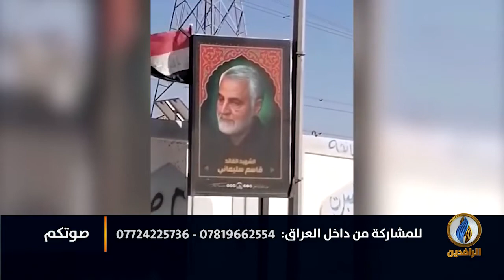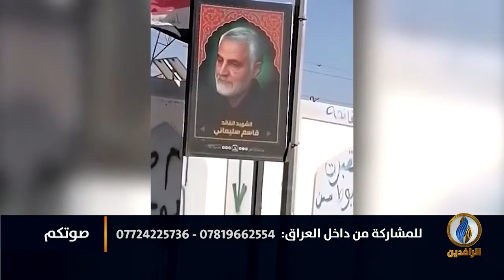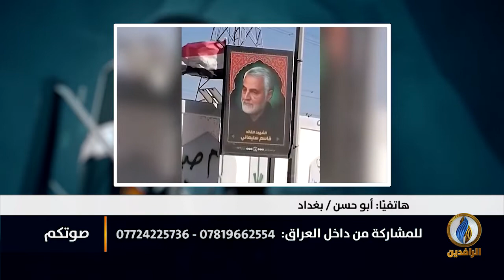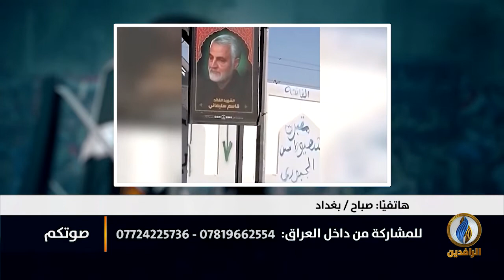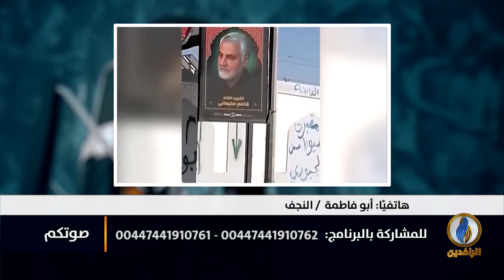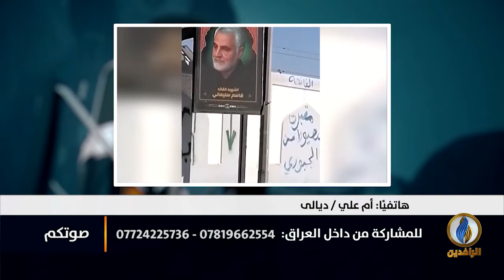صوتكم | غزو العراق.. كذبة دمرت البلد